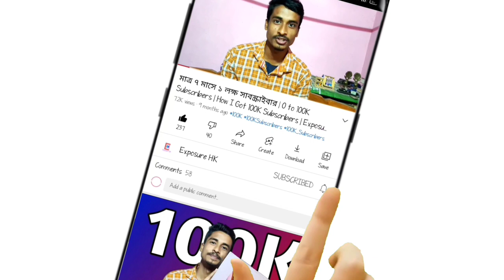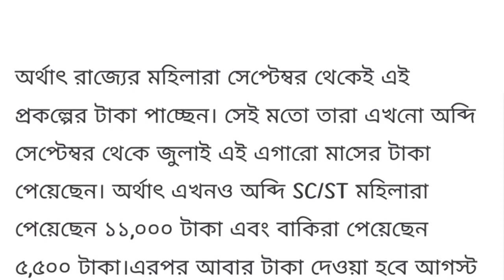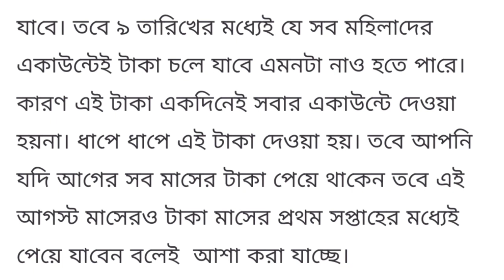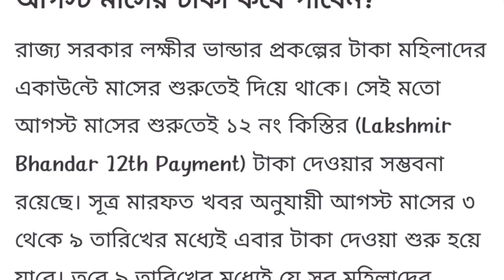লক্ষ্মীর ভান্ডারে আগস্ট মাসের টাকা কত তারিখ দেবে জানালো | Laxmi Bhandar August Payment Date 2022